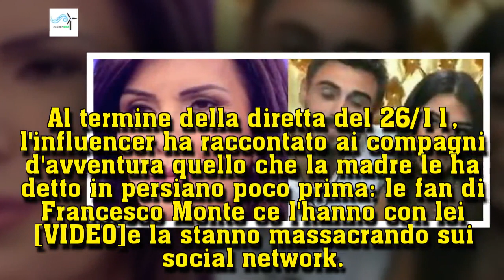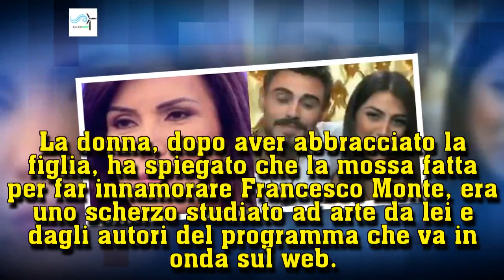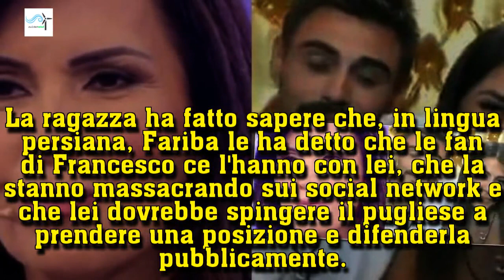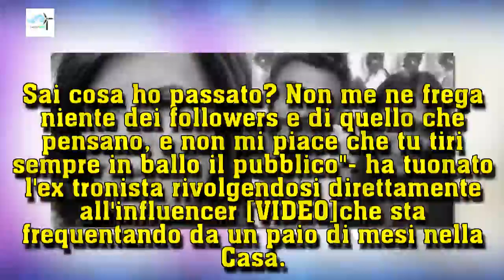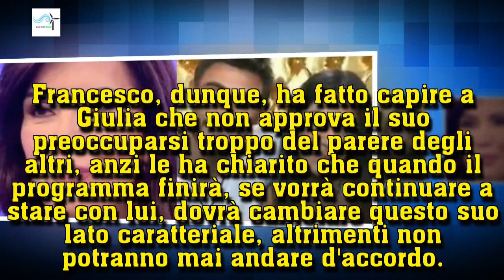GF, Fariba avverte la figlia: 'Le fan di Monte ti stanno massacrando fuori' | Wind Zuiden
GF, Fariba avverte la figlia: 'Le fan di Monte ti stanno massacrando fuori'